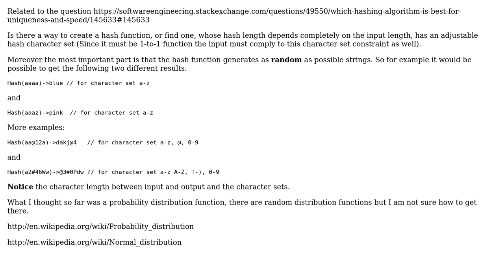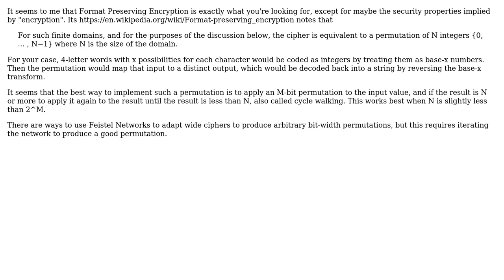Software Engineering: Randomized Hash function with no collisions (3 Solutions!!)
Software Engineering: Randomized Hash function with no collisions

With thanks & praise to God, and with thanks to the many people who have made this project possible! | Content (except music & images) licensed under CC BY-SA | Music | Images & others | With thanks to user Thelema user Nicholas White user makakas user Brian and the Stack Exchange Network Trademarks are property of their respective owners. You are responsible for your own actions.